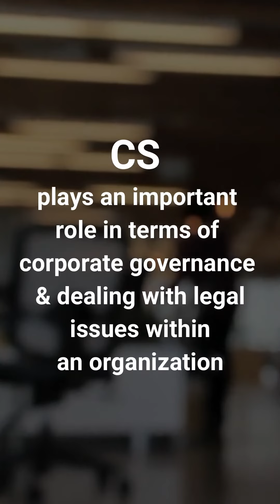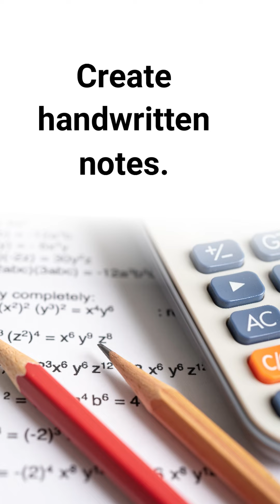Pass CSExecutive June 2022 in the 1st attempt.